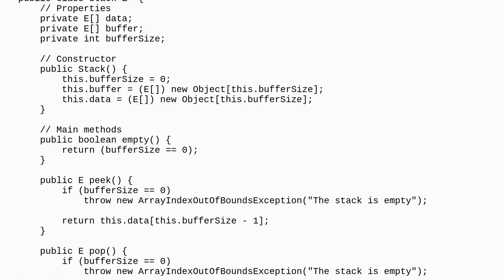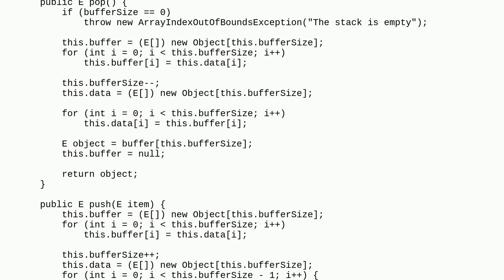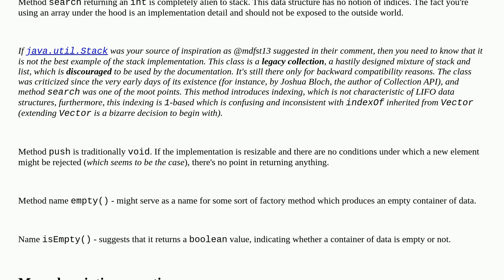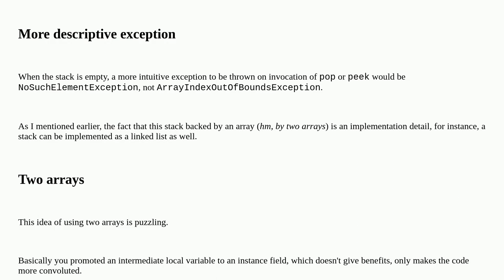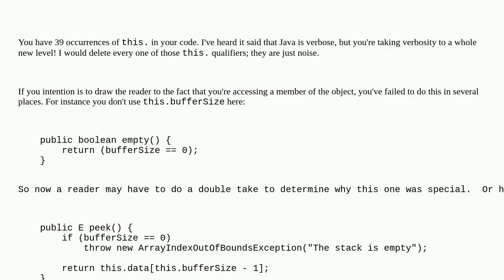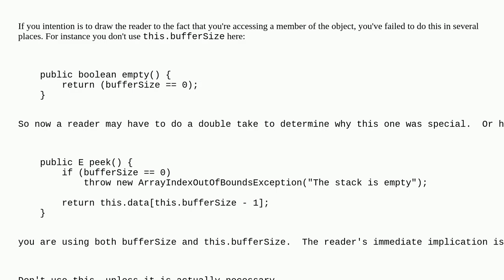Codereview: Stack - implementation in Java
Stack - implementation in Java

A special thanks goes out to the awesome community

  stack java